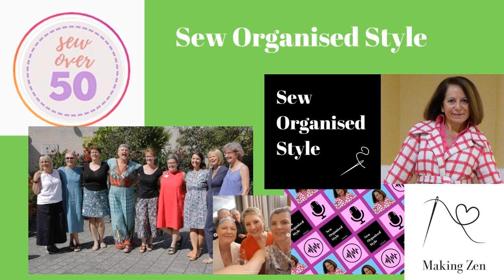Julie and Gabriele's 2022 plans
Gabriele and Julie are back to talk about what they have planned for 2022 and beyond. This is part 2 of their SewOver50 sewing friends story.

 In part 1 you heard about how they met via Instagram when Julie needed help with using Instagram functions to create stories they way Gabriele makes.

 In this podcast, their 2022 plans and their high regard for SewOver50 really shines through.

 Sewing is the thread that brought them together. They're friendship has continued through their shared values and interests. Make sure you go back and listen to all the SewOver50 podcast. SewOver50 intersects with all communities.